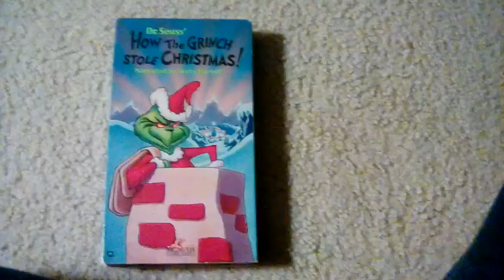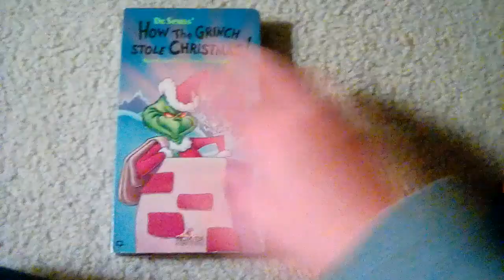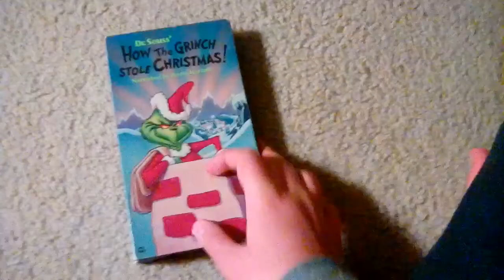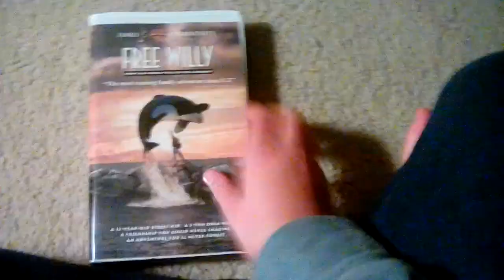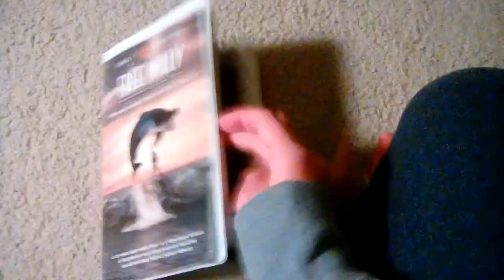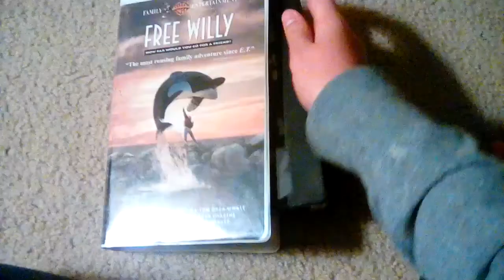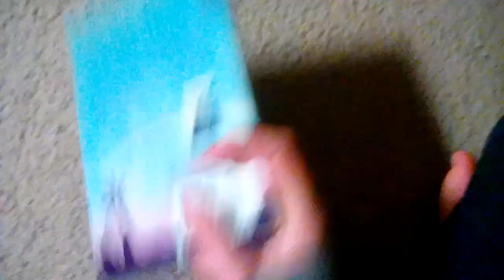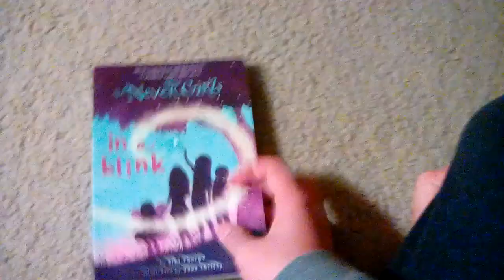VHS/DVD/Book Update For December 16 2017